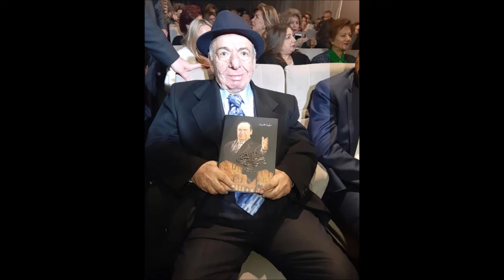صباح فخري - نغم الأمس على مقام الصبا